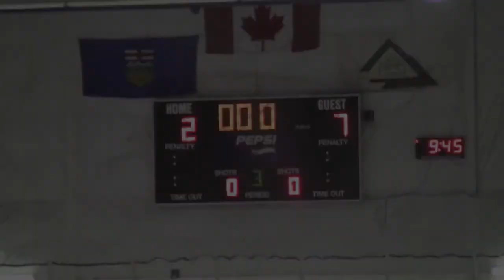NWZ vs SWZ 2016 Playoffs Game 1- Full Game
7-2 LOSS. 3-1-2016

Second Period 16:07 (1-0 SWZ)

33:01 Dex #15 from Jordan #3

Third Period 37:35 (4-1SWZ)

45:51 Hunter #8 from Matt #4 and Jackson #14